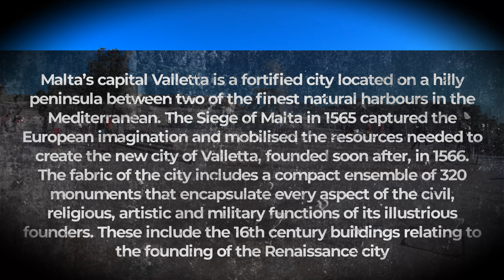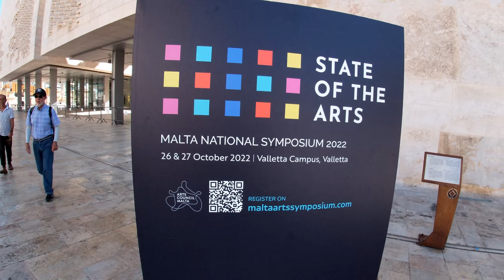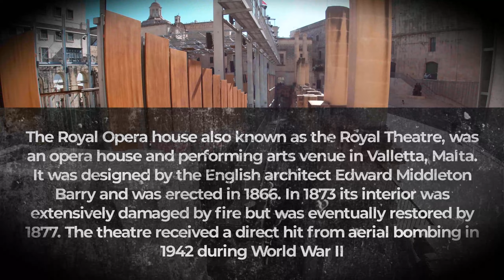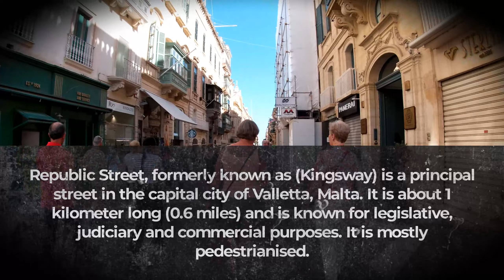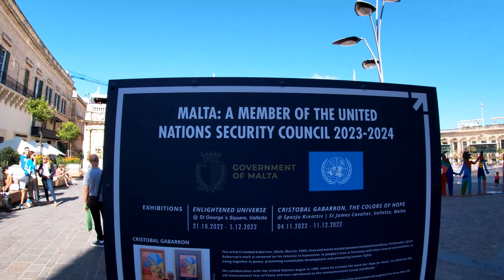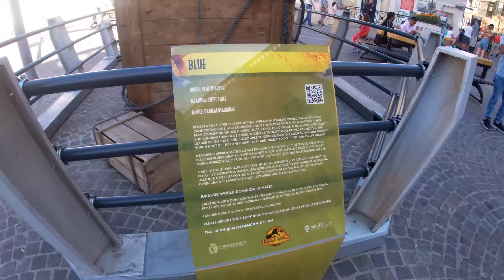One day in Valletta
Valletta (or Il-Belt) is the tiny capital of the Mediterranean island nation of Malta. The walled city was established in the 1500s on a peninsula by the Knights of St. John, a Roman Catholic order. It’s known for museums, palaces and grand churches. Baroque landmarks include St. John’s Co-Cathedral, whose opulent interior is home to the Caravaggio masterpiece "The Beheading of Saint John." ― Google